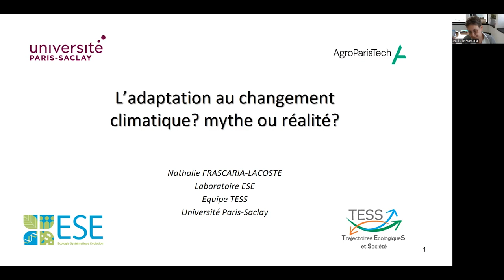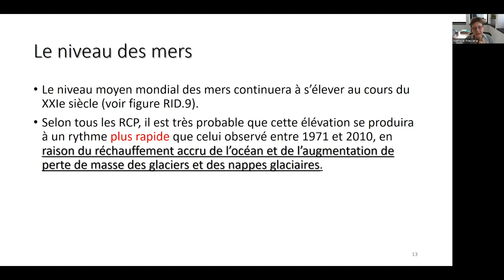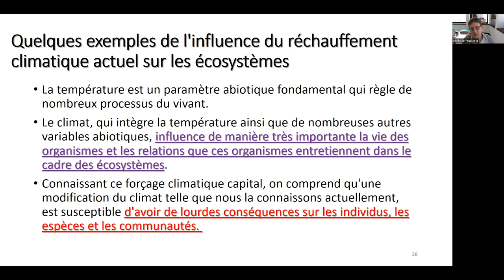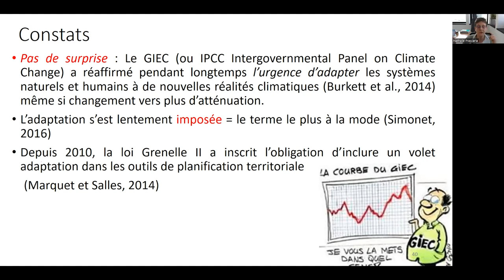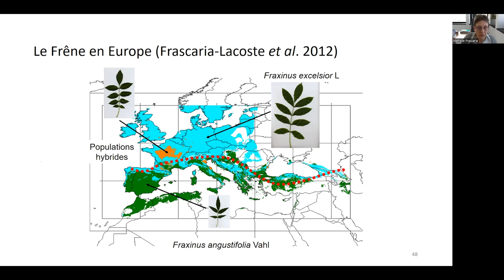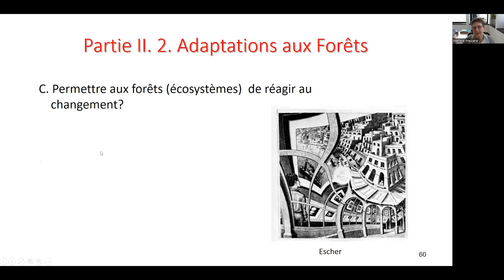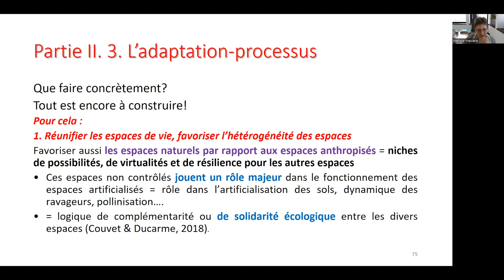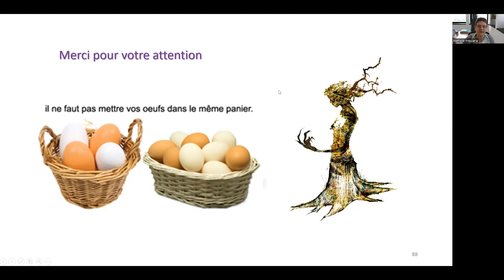Rythmes d’adaptation de la forêt aux changements climatiques - Nathalie Frascaria-Lacoste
Conférence du séminaire Rythmologies (édition 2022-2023) avec l'écologue Nathalie Frascaria-Lacoste.